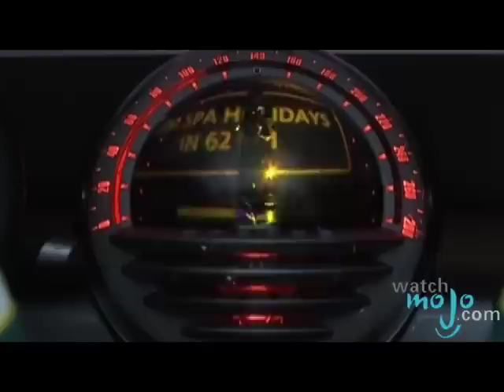Paris Auto Show: BMW and Mini Concept Cars